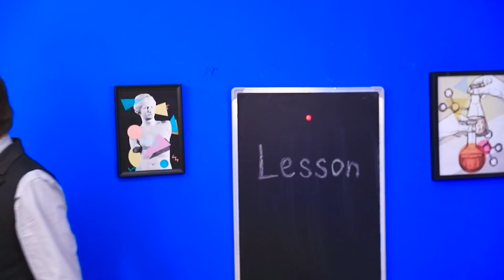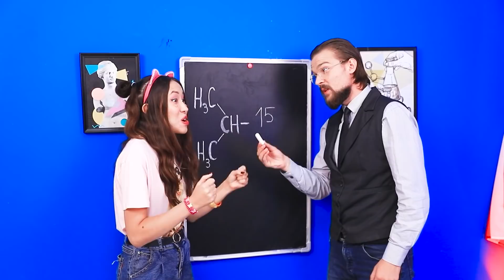Aku Diadopsi Oleh Kepala Sekolah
Diadopsi lebih baik daripada hidup sendiri. Namun kadang orang yang tidak terduga bisa menjadi orang tua angkat. Kepala sekolah, misalnya.